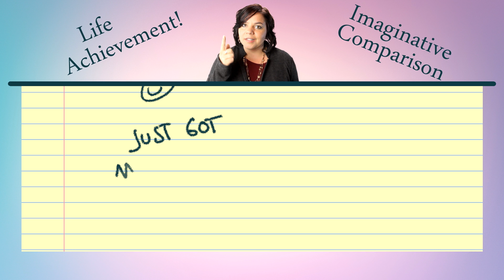HOW TO HATE YOURSELF -- Lesson 3 Imaginative Comparison!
H2HY - HOW TO HATE YOURSELF the Online Webinar is HERE! Laura House has helped thousands of people all around the world hate themselves - now her specialized skill is available to you! Relax and let the self-hate begin!

Created by, Written by, and Starring:
Laura House

Produced by:
Dannerland Productions, Inc.

Producers:
Annie Girard
Matt Danner
Laura House

Editors:
Matt Chapman
Annie Girard
Katherine Randolph

Director of Photography:
Matt Danner

Sound:
Annie Girard

Special Thanks:
Eric Rudnick
Aldo Pisano
Arna Vodenos.